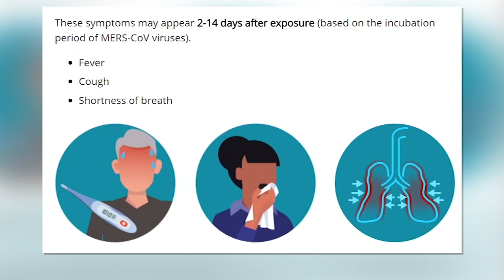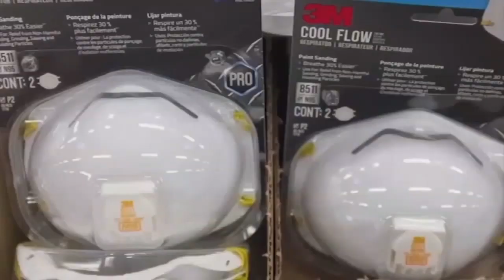When are you no longer contagious?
ABC13 spoke with a health expert to answer this question.